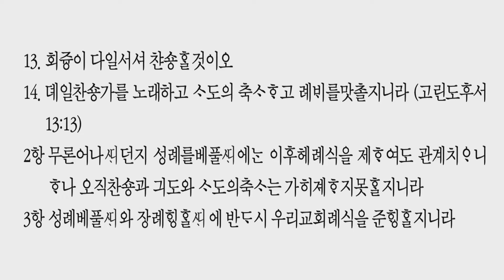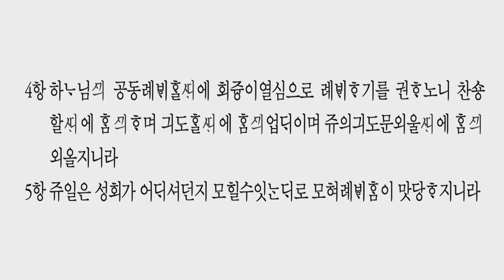[한민족의 사도행전] 하나님이 조선사람에게 오시다 11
[금요저녁기도회 - 한민족의 사도행전 '하나님을 만난 민족' ] 초기 감리교회 예배
8시 50분부터 유튜브 세신교회로 방송이 시작됩니다.

- 하나은행 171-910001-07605 (예금주: 세신교회)
- 본인 확인을 위해 입금자란에 이름(동명이신 경우 이름 뒤 숫자를 필히 기재)과 헌금의 앞글자를 꼭 기재하여 주십시오.(ex. 홍길동-생 / 홍길동-십)
-생명살리기=생, 십일조=십, 감사헌금=감, 일천번제=일
-선교헌금=선, 장학헌금=장, 건축헌금=건